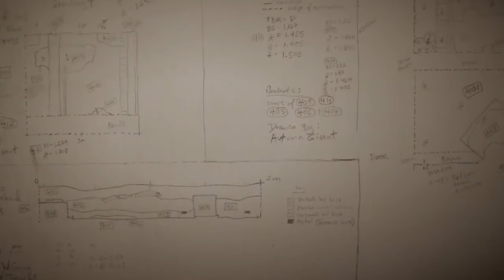Ireland-Spike Island Field School 2013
This video was created by the University College Cork, documenting research done at Spike Island by the Institute for Field Research 2013 Field School.  The Spike Island program is led by Barra O'Donnabhain and includes bioarchaeology and historical archaeology.